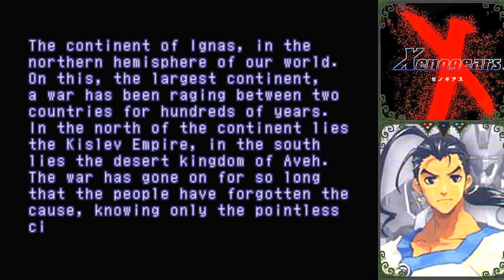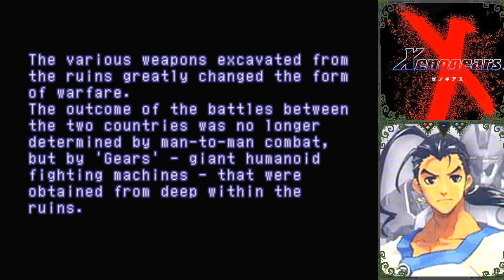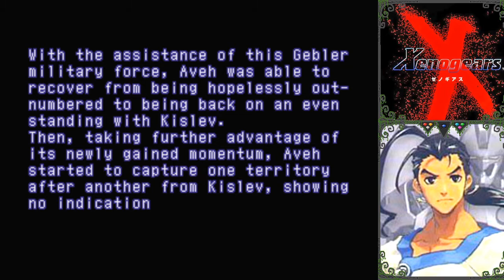Kamui Plays - XENOGEARS - The Beginning